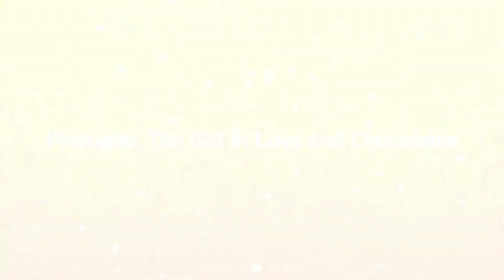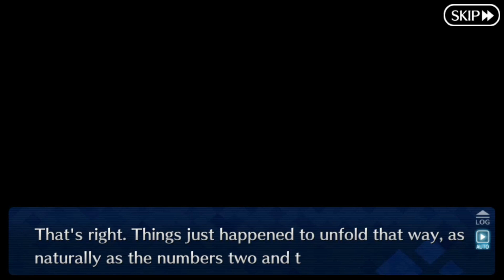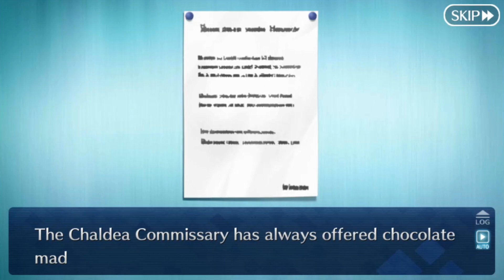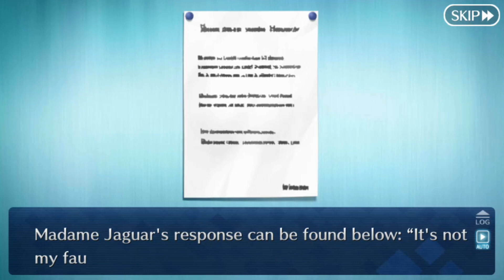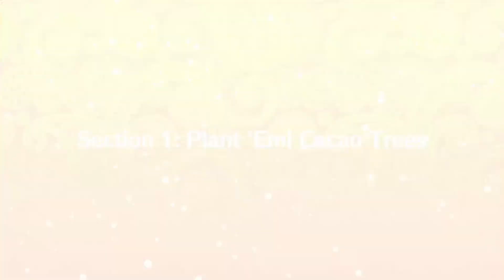Fate/Grand Order - Valentine 2020 Event "Semiramis & The Chocolate Factory" FULL Story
It is time once again for the dangerous Valentine's Day and the master feels a dreading chill in the air, that's because Kiyohime is up to her usual antics, looking for chocolate resources outside of Chaldea due to the usual provisions being temporary unavaiable, this leads her and the master to meet the Empress Semiramis, who proposes an interesting deal to the master...

This is the story of the Event "Valentine 2020 The Bountiful Chocolate Gardens of Valentine" put together with both story and gameplay content where necessary, due to the purely story motives of the video, commentary isn't provided because it would add nothing to the scope of the content